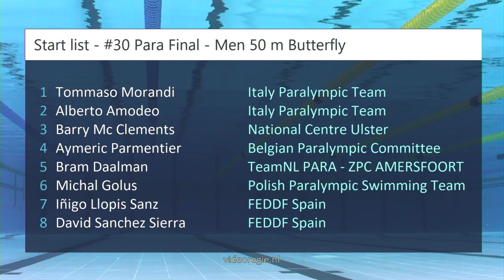#30 Para Final - Men 50 m Butterfly - RQM 2023 | Zwemmen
RQM 2023 - #30 Para Final - Men 50 m Butterfly